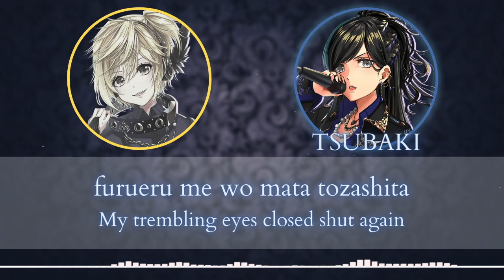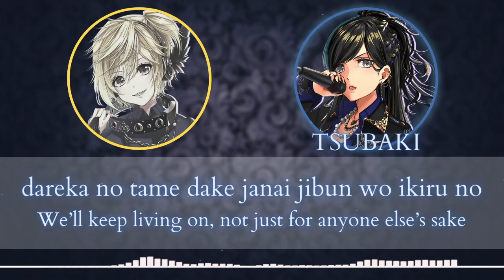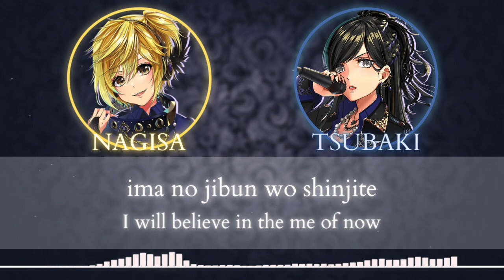Crinoid (クライノイド)(Short) - RONDO (燐舞曲) [ROM/ENG] Lyrics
Title: Crinoid (クライノイド)
Artist: RONDO (燐舞曲)
Lyrics: eMPIRE SOUND SYSTeMS
Composition: Sho from MY FIRST STORY
Arrangement: Sho from MY FIRST STORY

All images of the characters were used from the D4DJ Wiki (translated by Fran: @rainyfran on twitter) the visualizer effect was created by CASEIF and INCEPT from musicvid.org. Set up created using Canva. Lyrics sourced from the D4DJ wiki